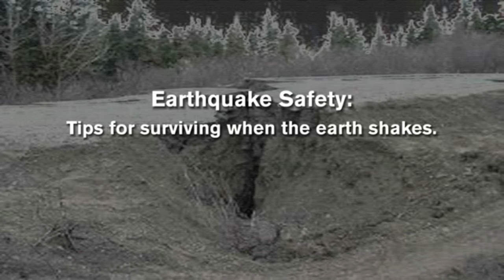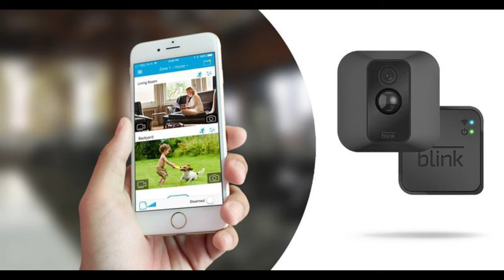Seven Essential Tools Your Church Security Ministry Needs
4 Pack 15.5 inch Collapsible Traffic Cone.

First Responder EMS Trauma Bag Stocked
EZ Access Aluminum Entry Ramp, 6" Rise

   (I am looking for different flashlights - One thing I would like to change)

Survival Tactics for Church Security - Intermediate Cert.

💻DIGITAL MATERIALS & RESOURCES FOR YOU

711 Medford Center #265, Medford, OR 97504

Facebook: The Church Security Answer Man with Captain Joe Puckett